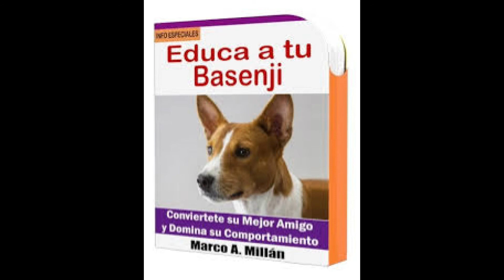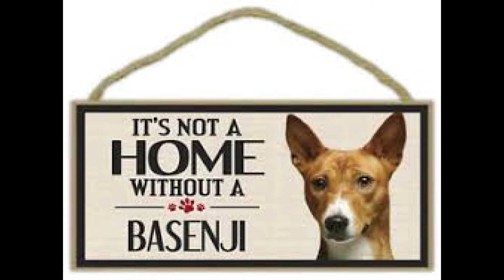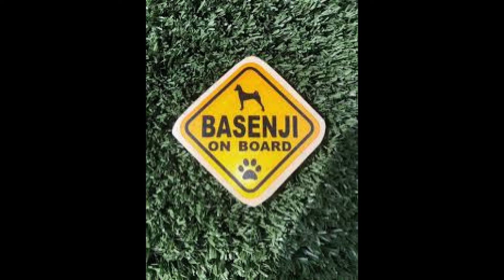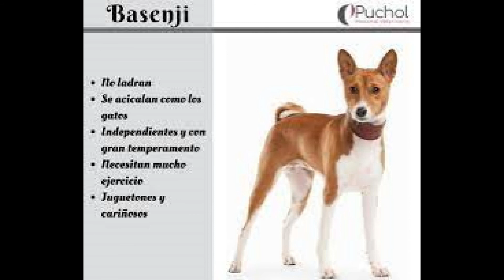¿ES EL "BASENJI" EL PERRO MÁS ANTIGUO DEL MUNDO?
El Basenji es una raza canina originaria del este de África.(República Democrática del Congo) Es una raza primitiva empleada para la caza y el rastreo. Tienen la característica única de no ladrar, y en su lugar emiten un curioso sonido al estilo del Canto tirolés.